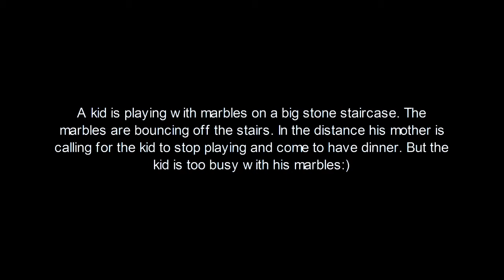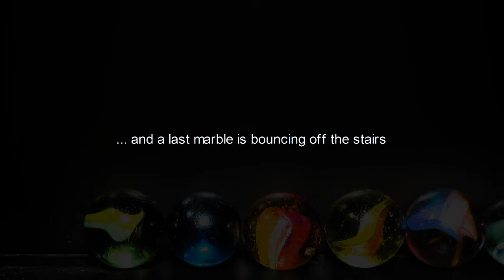Marbles (Grand Piano)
A kid is playing with marbles on a big stone staircase. The marbles are bouncing off the stairs. In the distance his mother is calling for the kid to stop playing and come to have dinner. But the kid is too busy with his marbles:)

Finally the kids stops playing ... and a last marble is bouncing off the stairs.

At night, after a joyfull day of playing, the kid falls asleep ... in his dream the marbles come back.

-- Max